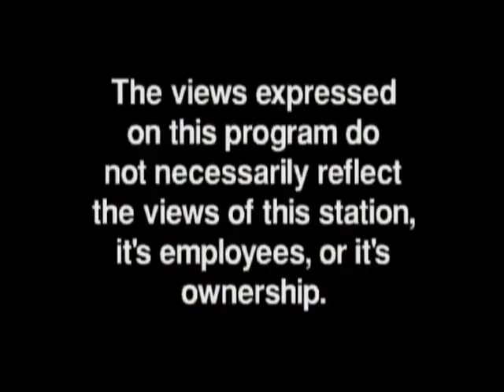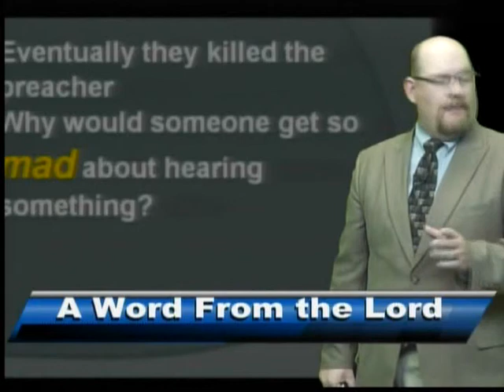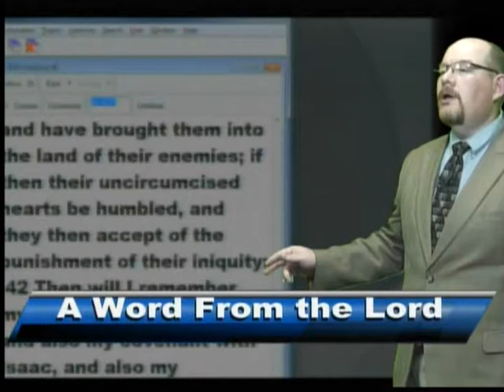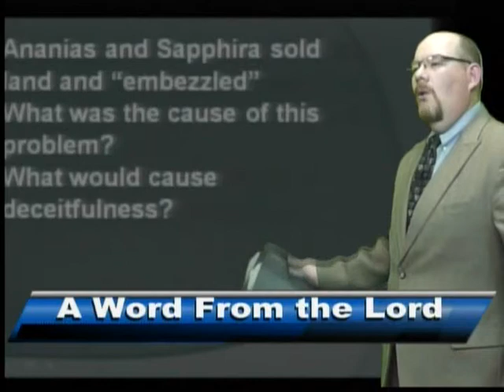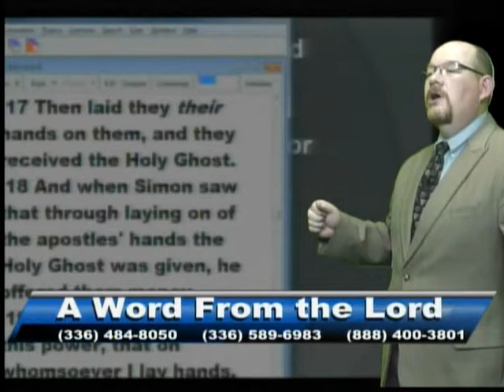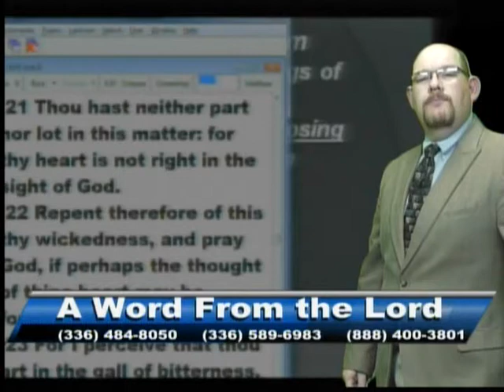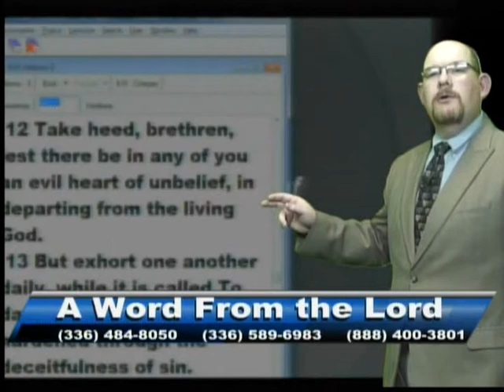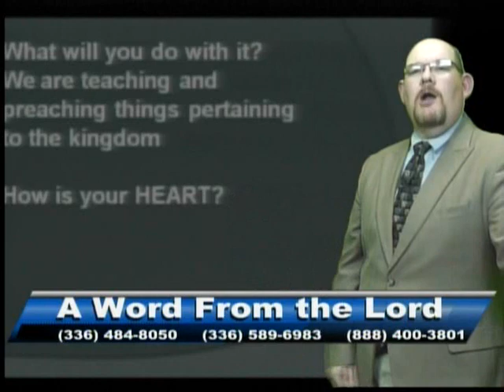AWFTL - The Heart of the Problem 4-28-16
Why do people get mad at hearing the TRUTH?
We get to the heart of the problem